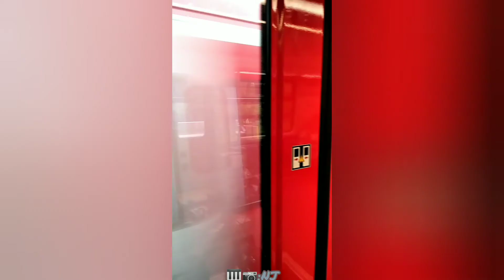Improvisation on the piano - Deutsche Bahn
I hope you enjoy my improvisation!